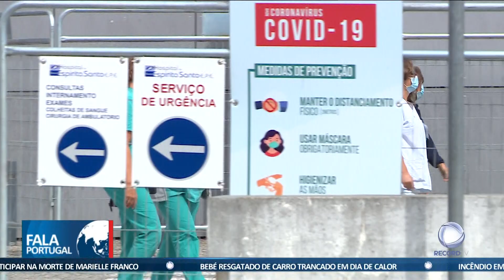Segundo dia de greve dos médicos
O segundo dia de greve dos médicos obrigou ao encerramento de blocos operatórios e de centros de saúde. Os dados são do Sindicato Independente dos Médicos, que fala novamente em mais de 90% de adesão.